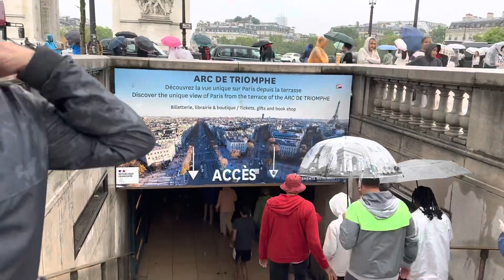មិននឹកស្មានថា អេដមីន អាចមកដល់ទីនេះ Tour Eiffel , French